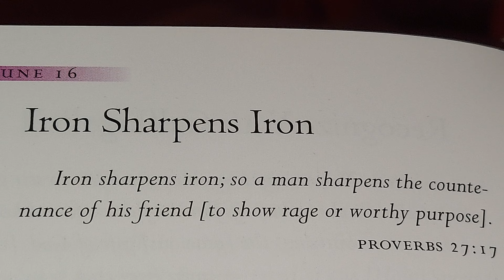IRON SHARPENS IRON 🙏 🌎 ⛪️ November 26, 2023 SUNDAY